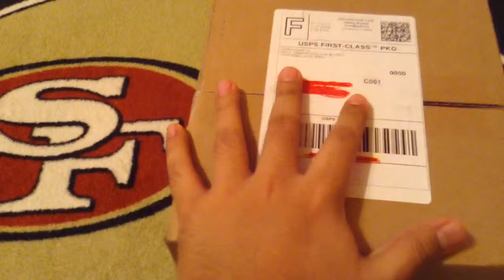Unboxing New Era San Francisco 49ers On-Field Hat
This is a video of me unboxing my New Era San Francisco 49ers On-Field Hat. Go 49ers!